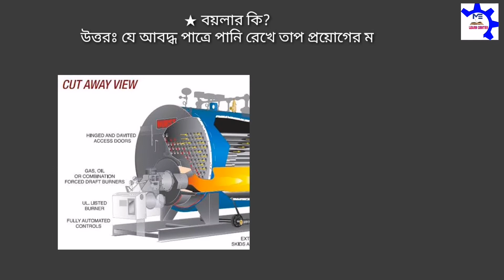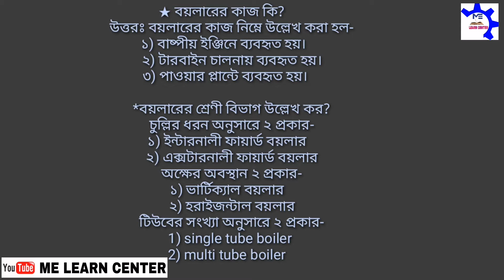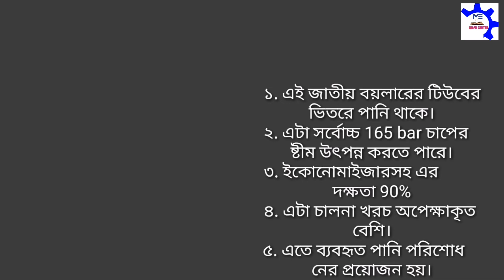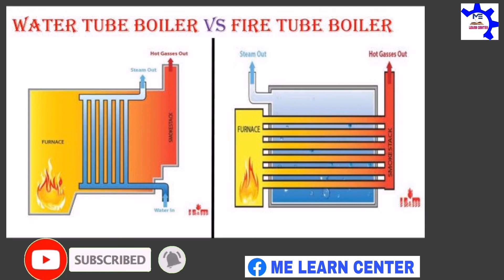What is boiler | বয়লার| fire tube boiler| water tube boiler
what is boiler?
Boiler is very important topic because job seeker and duet admission exam question from this topic.
About thermodynamics system video link